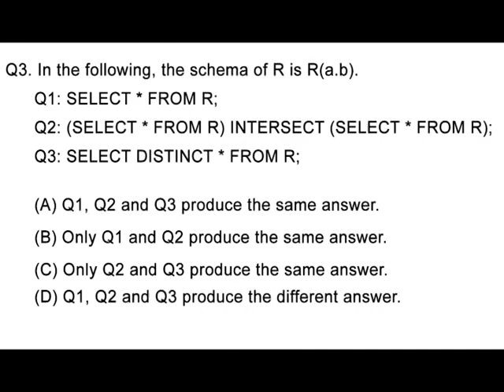Week#2 Day#6:Imp. MCQs on SQL | DBMS | NTA NET CSE June 2021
The answers are given below:(Click on SHOW MORE)

1) A
2) B
3) C
4) C